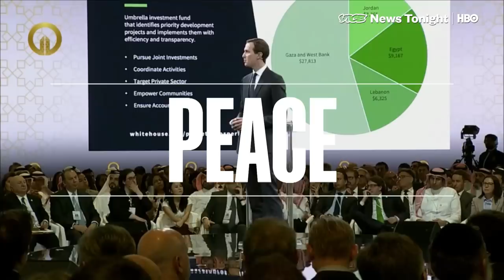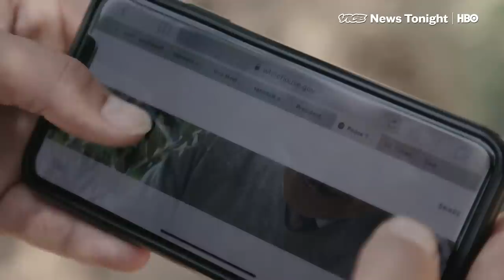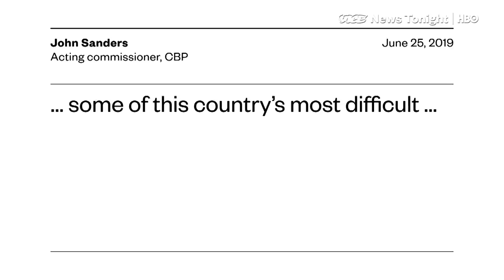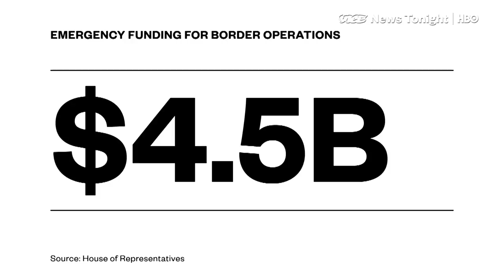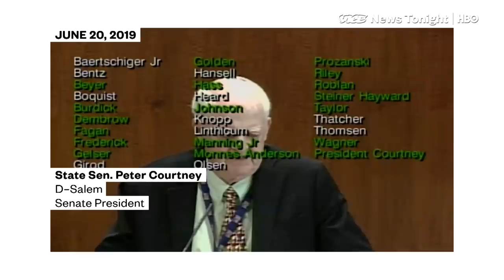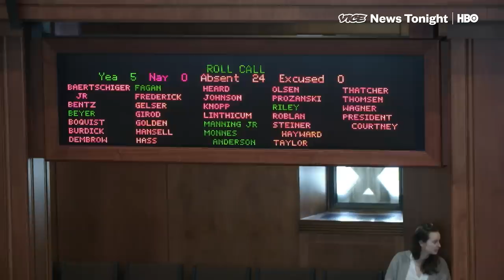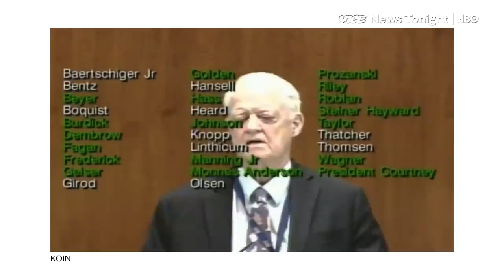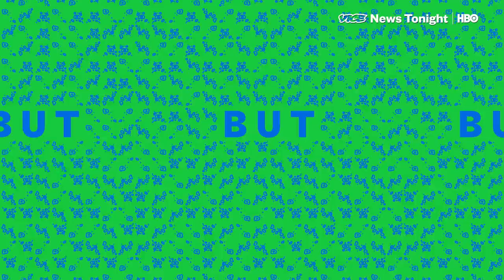Israel Peace Plan & Runaway Senators: VICE News Tonight Full Episode (HBO)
This is the June 25, 2019, FULL FREE EPISODE of VICE News Tonight on HBO.

2:13 Jared Kushner is in Bahrain today, unveiling his grand plan for Middle East peace — or at least, phase one, which is to develop the Palestinian economy.

9:24 Guatemalan Interior Minister Enrique Degenhart says that his country is "preparing to sign" a "safe third country" agreement with the United States. Mexico has reportedly agreed to sign one, too, if its first wave of migration control efforts fail.

13:42 On June 20, Republican lawmakers fled from the Oregon state capitol to avoid voting on a climate change bill that they believe will hurt rural communities.

21:00 Australian singer-songwriter Harriette Pilbeam, aka Hatchie, is talking about her new song "Obsessed" on her latest album.